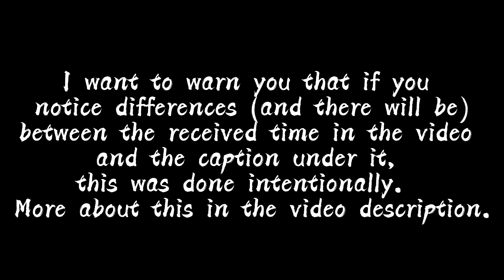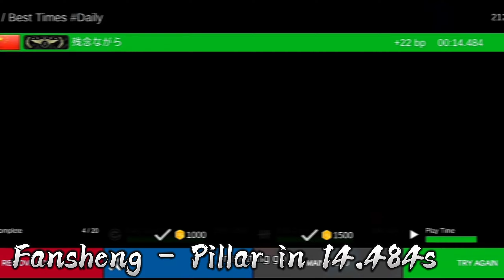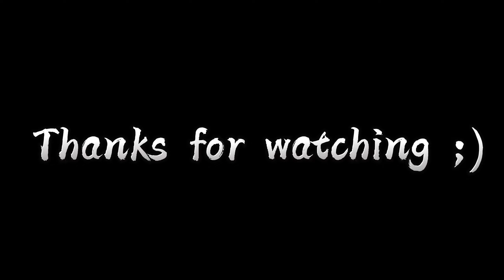All World Records in Category "Speedrun" Bhop Pro (September 2022)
я из-за этого видоса телефона чуть не лишился
Some videos were too bad in quality and so I had to post other videos with better quality. (And that's the reason why I didn't include W3ntrus - Go 25.424 record)
The maps were sorted in the way it was done on the latest version of the game.
Mood Night also wasn't included into the video.

Songs: 1. The Storm (Filacki Remix) - Maisy Kay, TheFatRat
2. Mood - 24kGoldn feat. iann dior
3. Jungle - Rogers & Dean
4. YESSIR! - Rarin
5. Murder In My Mind - Kordhell
6. Addiction - Mindme feat. Jaslyn Edgar